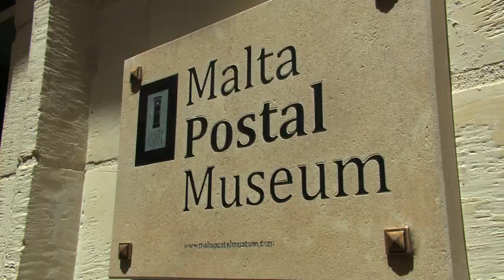Malta Postal Museum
Coverage on TVM news for the launch of the Malta Postal Museum.